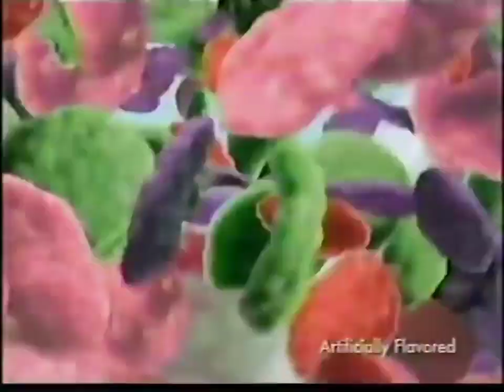Bamm-Bamm Berry Pebbles TV commercial (2007)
This Bamm-Bamm Berry Pebbles TV commercial